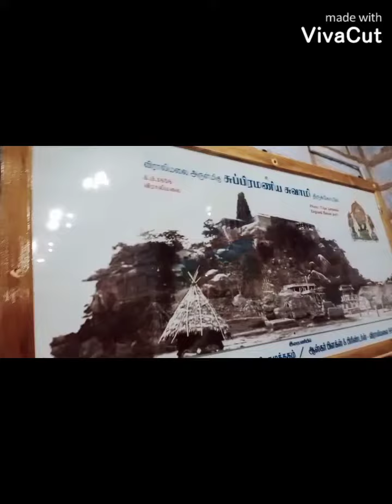Viralimalai Please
viralimalai place muruga perumal Avatar ram

alag murugan viralimalai place beautiful and wonderful powerful God

welcome